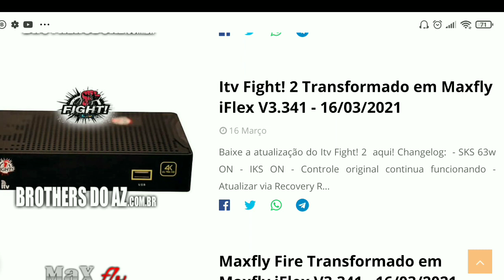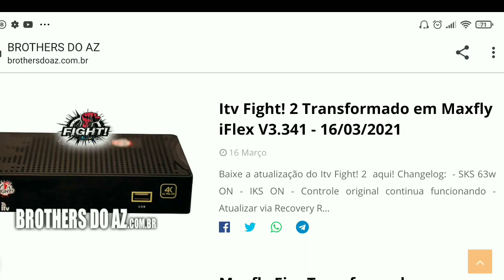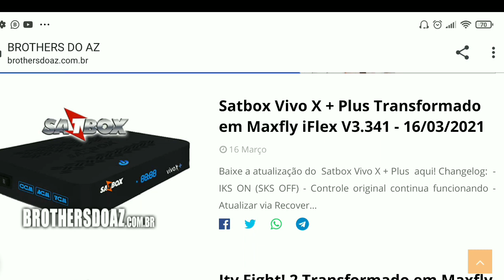COMUNICADO, Novas ATUALIZAÇŌES Disponível 16/03/2021